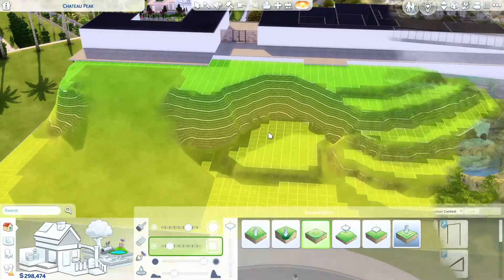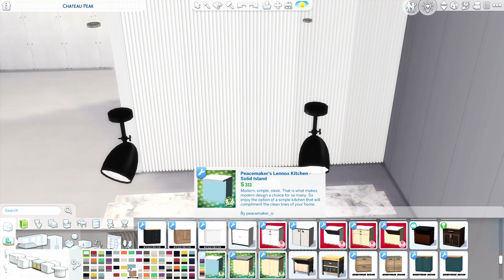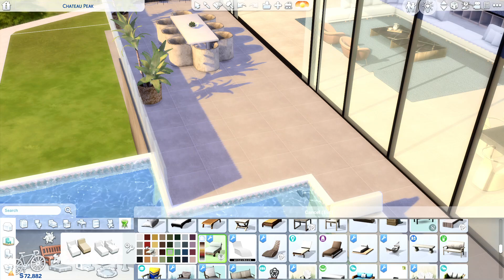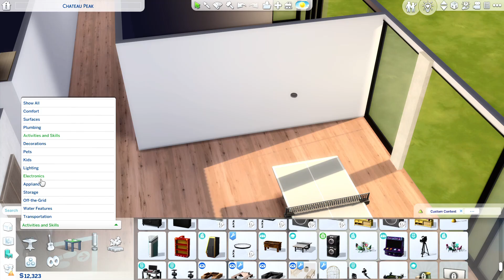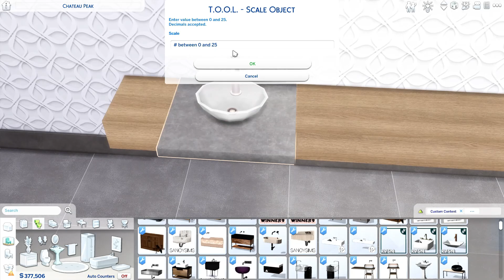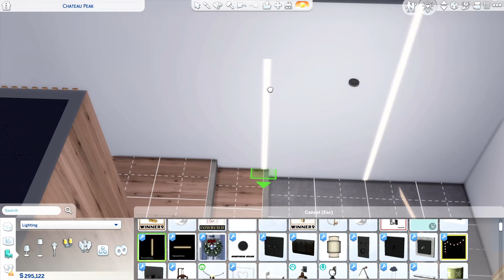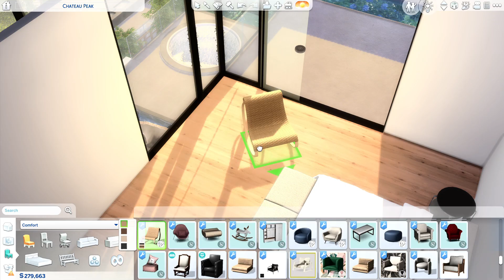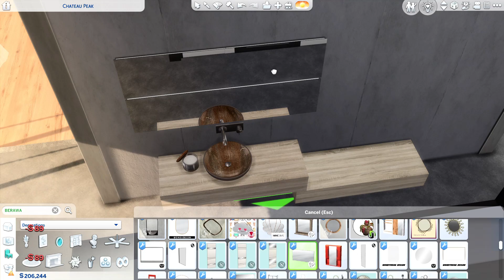1859 BEL AIR RD – Modern Mansion IRL | Sims 4 CC Speed Build | DOWNLOAD LINK (TRAY+CC+LINKS)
Hiii simmers! This mansion is from Enes Yilmazer's YouTube video. It has 9 suite bedrooms and 14 bathrooms. There are three levels.
-  On the first you have seating area, wine cellar, another seating area, theatre room, gym, sauna, spa bathroom, 2 guest suites with terrace, laundry room, another guest suite and 2 staff bedrooms or if you want it, they can be guest suites. On the lower patio you have two seatings with fire pit, bar.

- On the second level you have two seating areas, primary living area, formal dining, bar area, kitchen, chef’s galley, breakfast nook, library area, smaller living area, guest suite with walk-in.closet, patio with infinity pool and hot tub, lounge area, dining area and an outdoor kitchen.

- On the third level you have five car garage, entry area with spiral staircase and beautiful chandelier, 2 guest suites, primary bedroom suite with 2 walk-in-closets, 2 bathrooms and balcony with seating. Enjoy it and I hope you will like it. 😊
Happy Simming!

Used packs: Eco Lifestyle, University, Island Living, Get Famous, Get Together, Spa Day, Outdoor Retreat, Movie Hangout, Desert Luxe

Location: Del Sol Valley – Chateau Peak (64x64)

Photo Gallery: 34:08

Credit to all CC creators listed in the CC folder and links. Thank you for your amazing work!